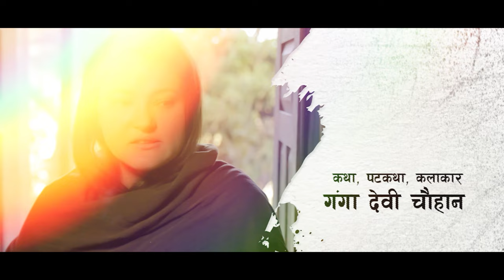DURGE A Village Girl | Episode 3 | Based on real story from Taplejung | Television Serial 2022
DURGE A village girl based on real story from Taplejung. Social anomalies as well as the sufferings of women against the orthodox society, the painful stories of living, the problems that women have to face while living in foreign employment.
DURGE which is being produced by including the problems faced by women for living.

INTRODUCING

Alina Thapa / Gopi Shapkota / Angel B.S.K / Namuna Dahal / Sharmila Kunwar /

CHILD ARTIST
Mayur Basnet / Safal Basnet / Shuvam Pokharel /  Aaryana Khadka / Laxmi Shahi / Krisha Shrestha / Ritishka Shrestha

AUDIO TEAM
Lyrics Writer : Ganga Chauhan
Music Produce By : Sudip Singh                                                                                                                                               Sarangi : Manish Gandharba
Flute : Nagendra Bikram Rai
Mixing : Pradeep Joshi
Composer : Sunanda Dhakal / Sagar Dhimal
Singer : Prekshya Lamshal
Special Thanks Vishal Poudel

VIDEO TEAM
Writer : Ganga  Chauhan
Director Of Photography : Namraj Ghimire                                                                                                                                                            Cinematographer : Prakash Pandey
Photographer : Ozone Joshi
Makeup Artist : Ganga Chauhan
Graphics Designer : Sharan Maharjan
Director / Producer :  Rushil Amatya
Drone Operator : Chandra Man Dangol
Edit : Satish Shrestha
ColorGrading : Shakti Prajwal Ghimire                                                                                                                                                                                      Assst. Edit : Abhishek Rajopadhyaya                                                                                                                                                                              Social Media Cordinator :  Amar Maharjan
Light Management : Lokesh Oli /Amar Karki
Production Design : Sudan Raj Amatya
Advisor :  Shiva Mukhiyaa
Boom Operator : Rupesh Gautam
Publicity Design : Paisley Design
Post production : White Media Pvt Ltd
Production : Splash Image Entertainment pvt ltd

SUPPORTED BY
Annapurna Bakery / Aviotrace Nepal / Photo Ozone
Dress Designer  Aarohi Botique & collection (kapan )

COPY RIGHT : Splash Image Entertainment Pvt Ltd

Splash Image Entertainment is a Digital  Audio / visual production entertainment Content Provider for You tube channels company in Nepal.  This channel mainly focuses on entertaining our You tube viewer from the New Nepali Music Videos, Short Movies, Commercials and Series. We upload Nepali various Genres such as Action, Comedy, Romantic, Horror, Drama etc.

We do upload all videos in this channel with full Digital Copyrights of ourselves or provided by different owners officially.

splash image entertainment
splash image entertainment